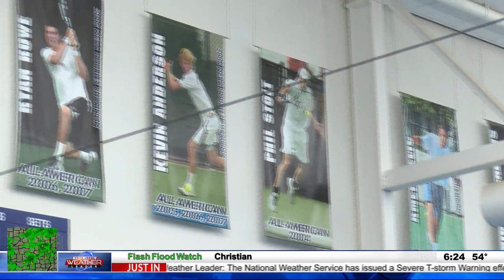Asuka Kawai making history, leading Illini women's tennis to NCAA's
URBANA, Ill -- From the time Asuka Kawai set foot in Atkins Tennis Center, you could find her on court one. She spent the majority of her freshman year as the number one, and played every match this season in the top spot.